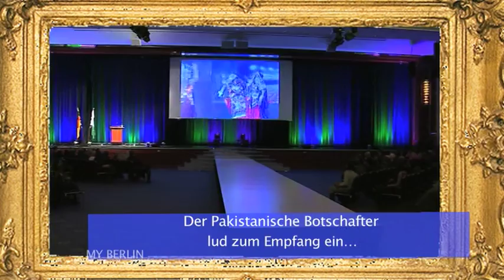"My Berlin" mit den Botschafter of Pakistan Mr. Jauhar Saleem Teil c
In der neuen Folge von "My Berlin ist  Raquel Crawford zu Gast  bei  den Pakistanischen Botschafter Mr. Jauhar Saleem und dessen Frau in Ihrer Zehlendorfer Residenz.
TV Berlin